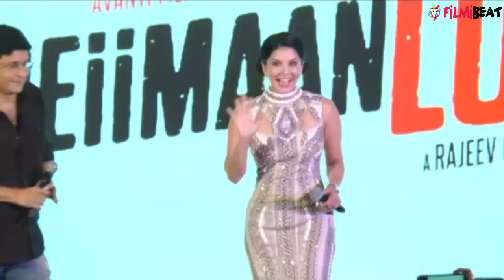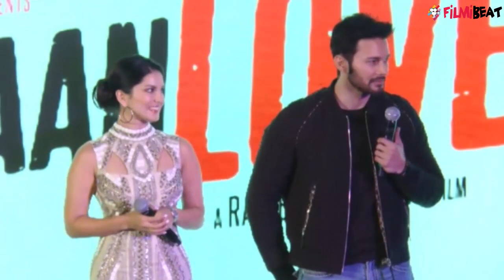Sunny Leone at Beiimaan Love Music Launch; Watch video | Filmibeat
Beiimaan Love starring Sunny Leone and Rajniesh Duggall is upcoming thriller movie directed by Rajeev Chaudhari. Recently star cast spotted at the music launch where Sunny, Rajniesh and singer Raghav Sachar shares their experience of shooting songs and preparing music. Sunny Leone reveals her favourite song from the movie. Watch out the video here.